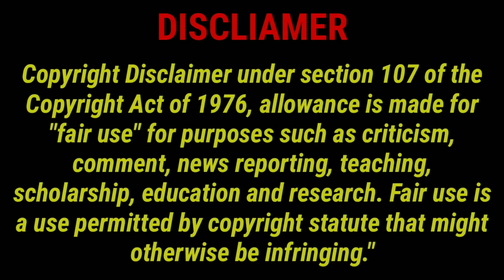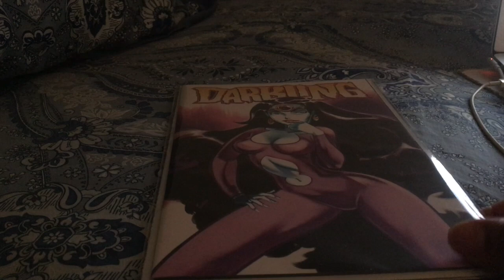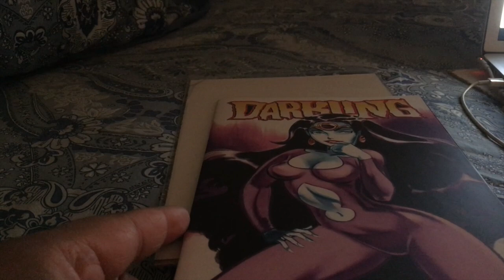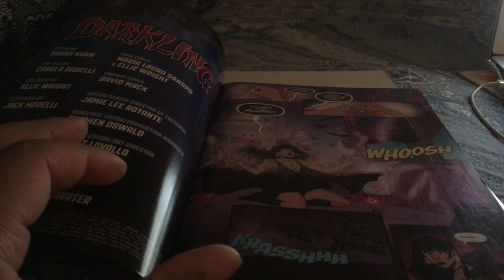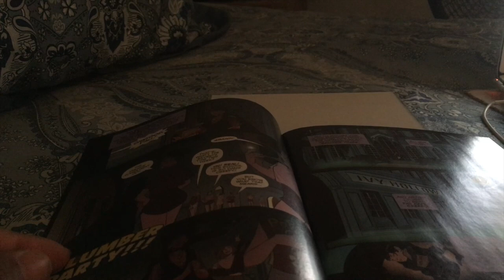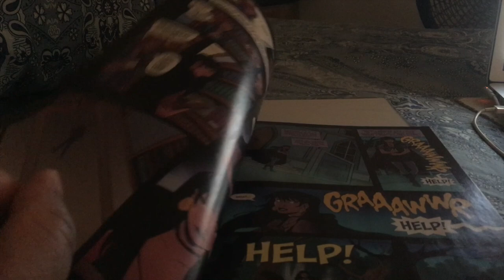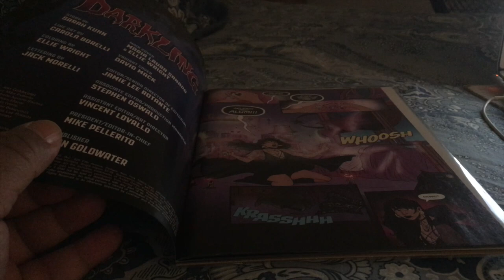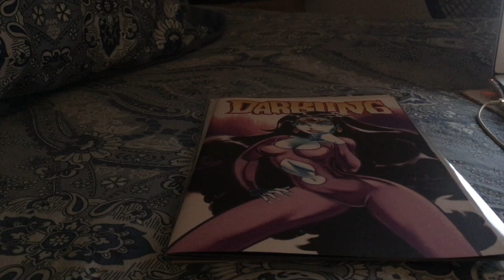Archie's Darkling Is A Goth Heroine with Bright Future- One of The Best Comics of 2023!